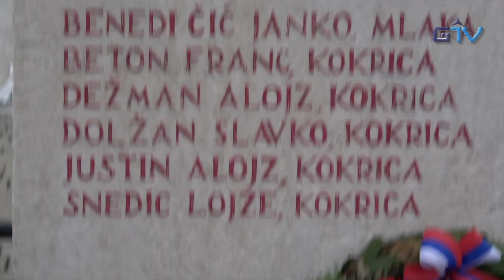GORENJSKA POROČILA: Slovesnost v spomin na ustreljene talce med NOB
V Begunjah na Gorenjskem je v petek potekala osrednja slovesnost v spomin na med narodno osvobodilno borbo ustreljene talce. V deželo je spet prišla jesen, ki je vso pokrajino odela v škrlatne barve. Z meglenimi in hladnimi jutri nas opominja na otožnejši čas, na čas, ko obeležimo spomin na vse tiste, ki smo jih imeli radi, a jih ni več med nami.
Tako kot rojstvo, je tudi smrt del življenja. Med njima pot ljubezni je, trpljenja, upanja in hrepenenja.